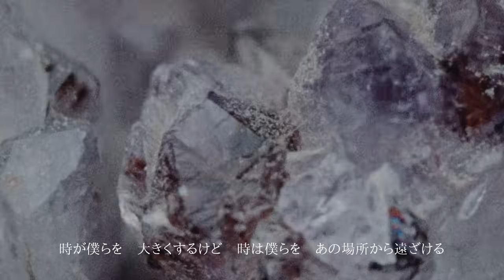RADWIMPS - 空窓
あれから７年が経ちました。今年も曲を作りました。３月１１日には間に合わなかったのですが、今日発表します。曲名は『空窓』です。
昨年、福島県立浪江高校は３月３１日をもって休校しました。その最後の卒業生の生徒さん達から文章を受け取りました。今年はそれを元に歌詞を書きました。
　震災が起きた瞬間の気持ち、家族と離れる気持ち、残る人、離れる人、７年という時は１０代にとってあまりにも大きな時間です。体験していない僕には想像することしかできません。できるだけその言葉から受け取った想いを、過不足なく音にのせようと思いました。ぜひ、聴いてください。
　今年も映像はコトリフィルムに作ってもらいました。２０１８年３月１１日の空です。不思議な空でした。音は今年、菅井さんと共に長年一緒に仕事をしてくれている澤本君にお願いしました。
　今でも震災の影響で不自由を強いられている方々に早く安らかな時が訪れますように。そして震災で亡くなったすべての命に、合掌。

洋次郎

Lyrics(歌詞)
Japanese